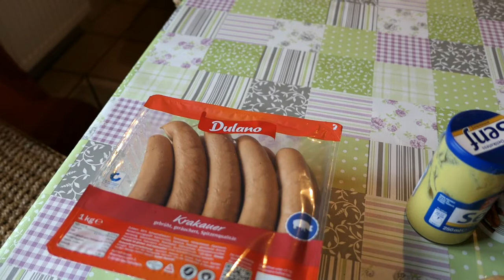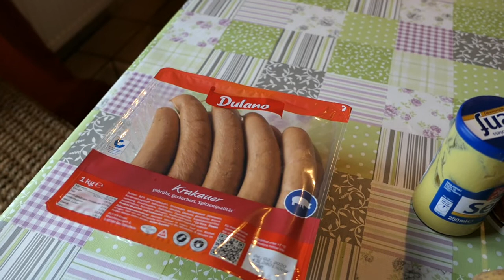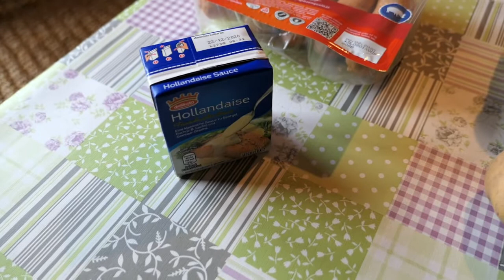Krakauer Auflauf - Kräftig deftig mit Sauce Hollandaise und Brathähnchengewürzsalz :)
Salvete Spectaores,
bevor ich euch 4 Tage am Stück kein Video kredenze,heute ein Klassiker aus meiner Anfangszeit als Influencer.
Da ich die 250 Abo-Marke geknackt habe,wollte ich euch mal mit dem Prunkstück meiner selbst erfundenen Gerichte verwöhnen.
Also genießt das tolle Video.
So wie im Video gezeigt,lässt sich der Auflauf gar nicht mehr nachmachen,da Lidl die gezeigten Krakauer gar nicht mehr führt.

Bald kommt noch ein geiles handwerkliches Projekt.

Lasst mir ein Like und ein Abo da :)

Roman